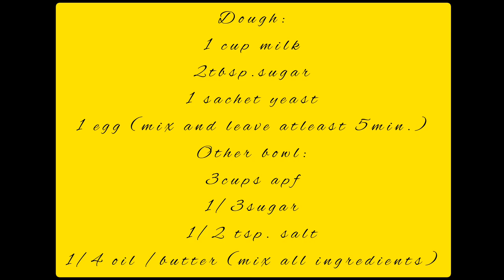Pan De Coco Pinoy Style |ching tv